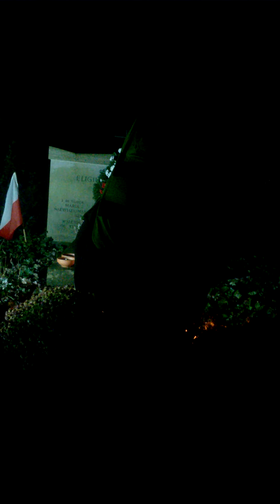Uroczystość przed Grobem Eligiusza Niewiadomskiego